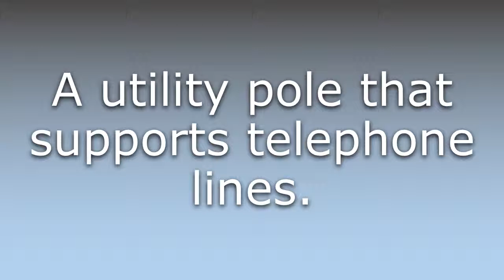What does Telephone pole mean?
What does Telephone pole mean in English? Learn the meaning of the word Telephone pole! How to Pronounce Telephone pole. Expand your vocabulary, learn words.